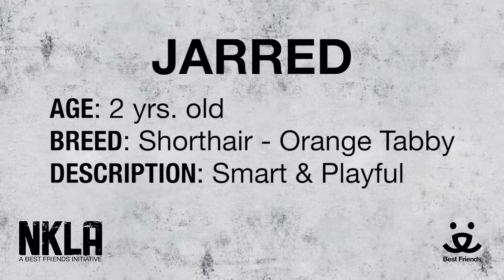Meet Jarred a Domestic Shorthair currently available for adoption at Petango.com! 6/16/2015 6:12:31